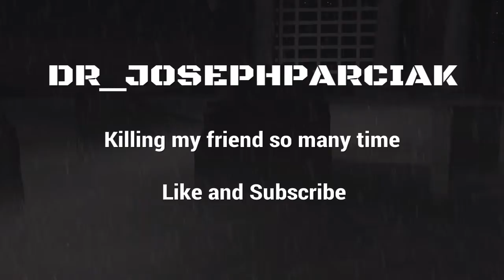[GTA5] Killing my friend